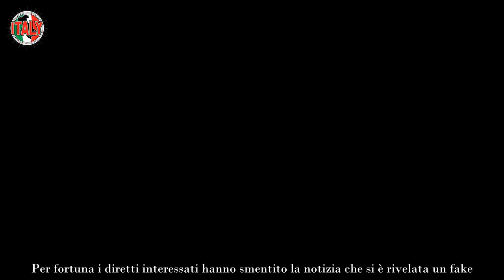Bellissimo annuncio per Uomini e Donne ora è tutto ufficiale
A breve i telespettatori potranno tornare ad assistere alle dinamiche avvincenti dei partecipanti del programma di canale 5. Andando nello specifico, le prime registrazioni ci saranno gli ultimi giorni di agosto. Sicuramente i fidanzati e le fidanzate di Temptation Island avranno modo di confrontarsi.

Si dice che Armando Incarnato, Riccardo Guarnieri e Tina Cipollari non saranno presenti in seguito alle decisioni prese da Pier Silvio Berlusconi contro il trash. Per fortuna i diretti interessati hanno smentito la notizia che si è rivelata un fake.

Di Gemma Galgani non si sa ancora nulla, dato che è stato detto che ha trascorso l’estate in dolce compagnia. Non ne ha ancora parola la diretta interessata, però in tanti danno per scontato che tornerà.

A prescindere da tutto in queste ora è al centro dell’attenzione un giovane che ha avuto un ruolo di spicco nello studio. Diventerà il nuovo tronista? La risposta alla domanda non c’è ancora, ma in compenso ha ottenuto una grande soddisfazione in queste ore. Di chi si tratta? Andiamo a scoprirlo.